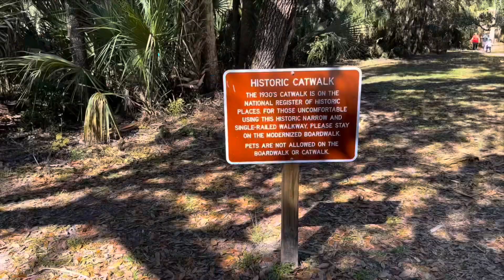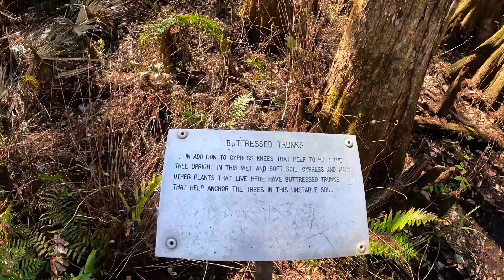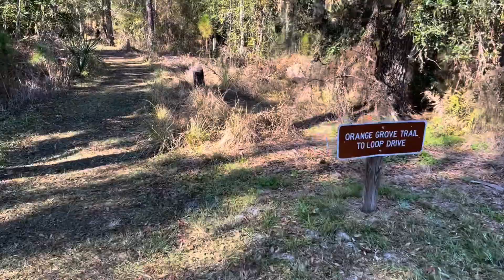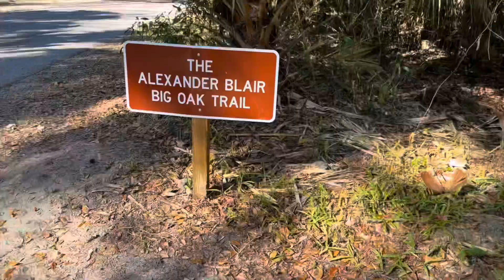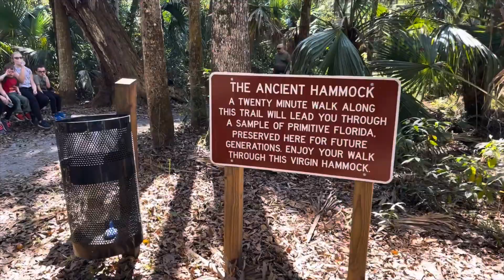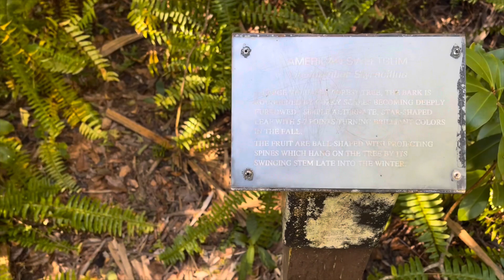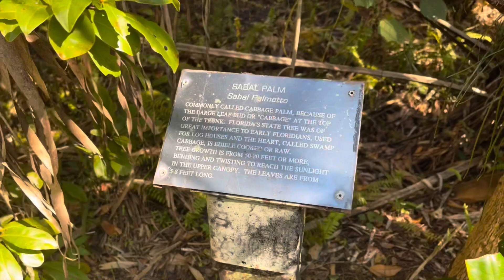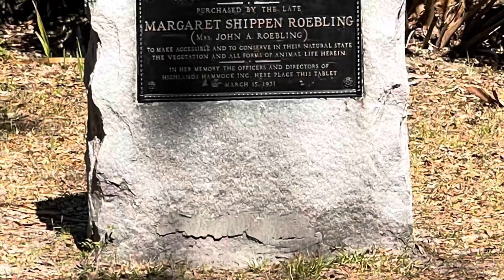Highlands Hammock State Park Sebring, FL 02/11/2022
A weekend camping adventure, hiking the trails of Highlands Hammock State Park in Sebring, FL.